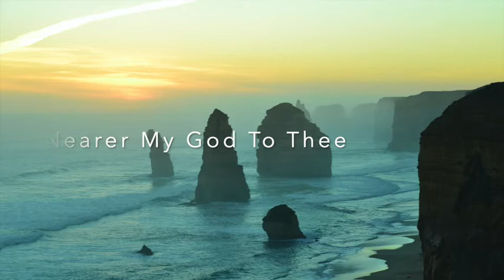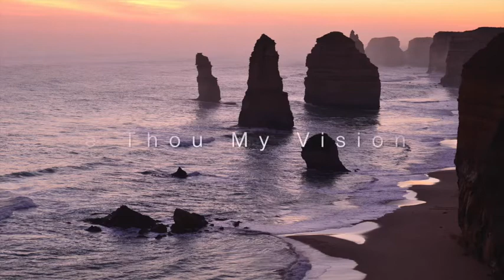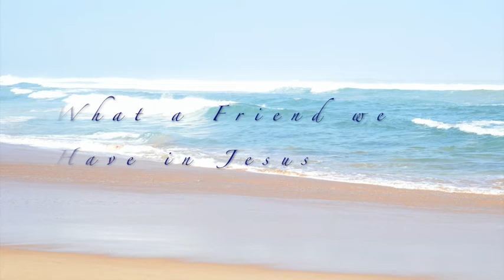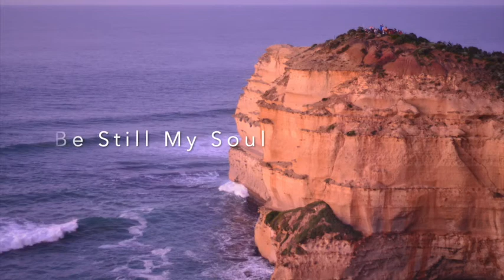Traditional Hymns on Solo Piano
Relaxing and peaceful hymns played and arranged by 12 years old Ian Pheh. 40 mins of 15 famous hymns on piano solo.

00:00 Nearer My God to Thee
02:55 There is a Place of Quiet Rest
06:03 Sweet Hour of Prayer
09:42 Jesus Paid it All
12:25 On a Hill Far Away
15:21 I Come to the Garden Alone
17:53 Jesus Keep me Near the Cross
20:23 Be Thou my Vision
23:33 What a Friend we Have in Jesus
26:13 This is my Father's World
28:51 Trust and Obey
32:04 Be Still my Soul
34:45 Amazing Grace
36:00 Come Thou Fount
39:06 When Peace Like a River

Thank you for listening, I hope these hymns will bring you much comfort and peace in your heart, being reminded of God's grace daily. May God Bless you all abundantly.